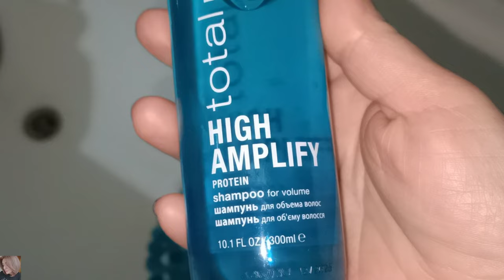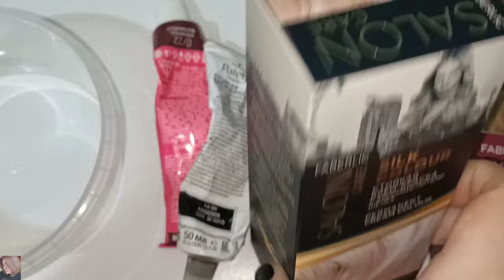СЛОЖНОЕ ОКРАШИВАНИЕ ВОЛОС С КОРРЕКТИРОВКОЙ ЦВЕТА / ШАМПУНЬ MATRIX - ЗА ЧТО ТАКИЕ ДЕНЬГИ 😡🙈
ВСЕМ ПРИВЕТ!!!
В этом видео:
- Окрашивание волос - красивый блонд в домашних условиях!
- Техника корректировки цвета с помощью корректора и краски, что это, зачем и как сделать
- Нейтрализация желтезны
- Отзыв на шампунь MATRIX